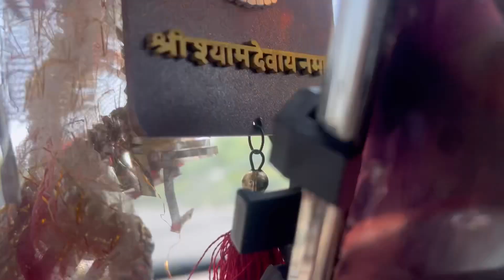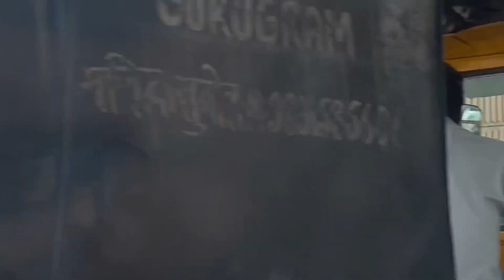Mini Dubai || gurugram || India 🇮🇳